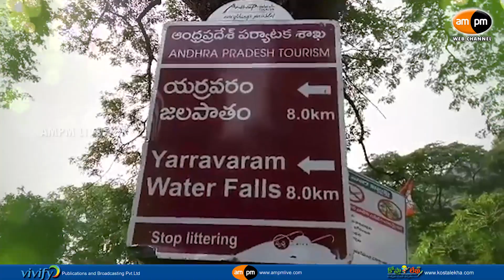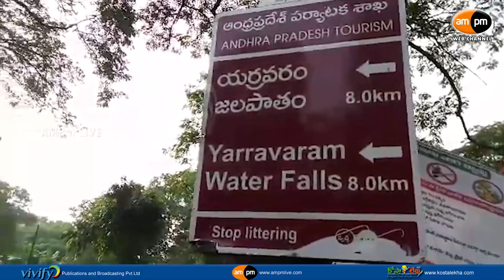beautiful Waterfalls in Yerravaram || Narsipatnam Agency || AMPM Special Story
AMPM Live : ప్రకృతి అందాలకు నెలవైన విశాఖజిల్లాలో పర్యాటకానికి ఎంతో ప్రాముఖ్యత ఉంది. ముఖ్యంగా ఏజెన్సీ పర్యటన ఎన్నో మధురానుభూతులకు నిదర్శనం. పచ్చదనం పరుచుకున్న ఎత్తైన కొండలు, ప్రకృతి ఒడి నుంచి జాలువారే జలపాతాల హొయలు పర్యాటకులను ఇట్టే కట్టిపడేస్తాయి. ఆంధ్రా కాశ్మీర్ గా పిలుచుకునే లంబసింగి ప్రాంతం టూరిస్ట్ ఫేవరేట్ స్పాట్ గా అందరినీ ఆకర్షిస్తోంది. అయితే నర్సీపట్నం ఏజెన్సీలో లంబసింగి మాత్రమే కాదు ఎన్నో ప్రకృతి అందాలు పర్యాటకులను పలకరించేందుకు సిద్ధమవుతున్నాయి. వాటిలో ప్రధానంగా చెప్పుకోవాల్సిన ప్రదేశం యర్రవరం జలపాతం.
నర్సీపట్నం రోడ్డు నుంచి 24 కిలోమీటర్ల దూరంలో ఈ జలపాతం ఉంది. 365 రోజులూ హోయలొలికిస్తూ కనిపించే ఈ జలపాతం హిల్ క్లైమ్బింగ్ చేసే వారికి సరైనా చిరునామా అని చెప్పవచ్చు. జలపాతంకు వెళ్లే దారిపొడవునా సమున్నత శిఖరాలు, పక్షుల కోలాహలం, గిరిజన జీవన విధానం పర్యాటకులను ఆకట్టుకుంటాయి. అమృత ధారల్లా జాలువారే జలపాతం అందాలు చూపరులను కట్టిపడేస్తాయి. ఆహ్లాదకర వాతావరణం అక్కడే ఉండాలనిపించేలా చేస్తుంది. అందుకే పర్యాటకులు బస చేసేందుకు వీలుగా స్థానిక గిరిజనులు టెంట్ లను అందుబాటులో ఉంచే ప్రయత్నం చేస్తున్నారు. దీంతో నర్సీపట్నం ఏజెన్సీ పర్యటనకు వచ్చే టూరిస్టులకు మరో ఫేవరెట్ డెస్టినేషన్ గా యర్రవరం జలపాతం మారింది.